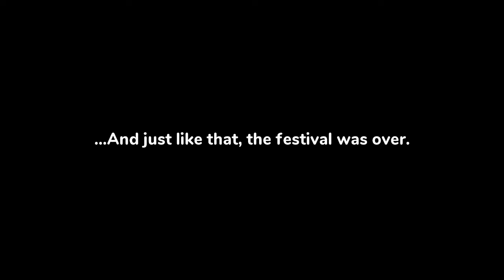Lets play Shantae and the Seven Sirens part 1 Half Genie Festival !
Starting Shantae  and the Seven Sirens today we go on a vacation to the Half Genie Festival !